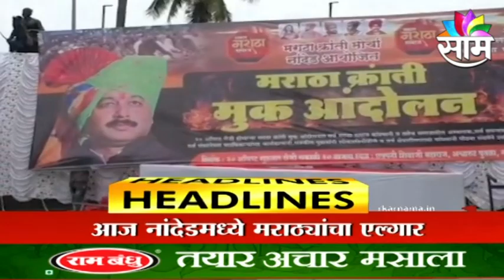HEADLINES | आजच्या हेडलाईन्स | 20 AUGUST 2021